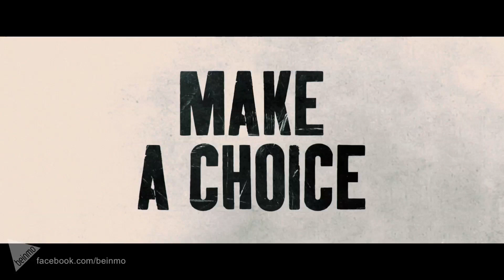Selma Official Trailer (2015) Oprah Winfrey, David Oyelowo, Martin Luther King Jr. Movie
Beinmo features the official trailer for Selma (2015), a true story starring David Oyelowo, Tom Wilkinson, Cuba Gooding Jr., Alessandro Nivola, Giovanni Ribisi Common, Carmen Ejogo, Lorraine Toussaint, with Tim Roth and Oprah Winfrey.

SELMA is the story of a movement. The film chronicles the tumultuous three-month period in 1965, when Dr. Martin Luther King Jr. led a dangerous campaign to secure equal voting rights in the face of violent opposition. The epic march from Selma to Montgomery culminated in President Johnson (Tom Wilkinson) signing the Voting Rights Act of 1965, one of the most significant victories for the civil rights movement.  Director Ava DuVernay’s SELMA tells the real story of how the revered leader and visionary Dr. Martin Luther King Jr. (David Oyelowo) and his brothers and sisters in the movement prompted change that forever altered history.

Pathé and Harpo Films present a Plan B, Cloud Eight Films production in association with Ingenious Media, produced by Christian Colson, Dede Gardner, Jeremy Kleiner, Oprah Winfrey. Written by Paul Webb. Directed by Ava DuVernay.

** LEGAL: **
This trailer is featured on Beinmo with permission from United International Pictures, representing Paramount Pictures.